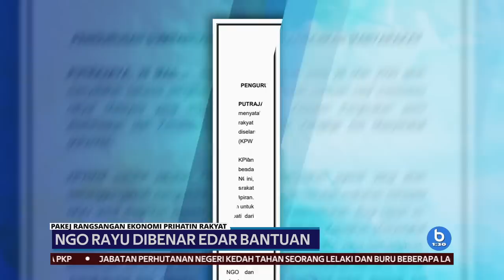PAKEJ PRIHATIN | NGO Rayu Dibenar Edar Bantuan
127 Badan Bukan Kerajaan (NGO) dan Pertubuhan Masyarakat Madani merayu diberi kebenaran untuk mengedarkan makanan dam keperluan asas lain kepada golongan memerlukan dari peruntukan Pakej Rangsangan Ekonomi Prihatin Rakyat yang diumum kerajaan.

Mereka juga berjanji akan mematuhi garis panduan kesihatan dan keselamatan yang ditetapkan sepanjang pelaksanaan tempoh Perintah Kawalan Pergerakan.